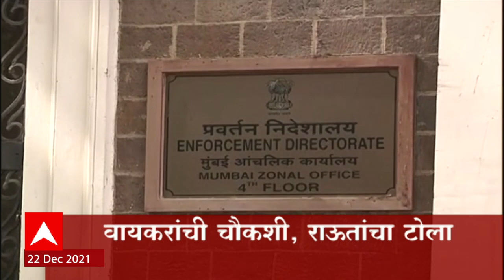ABP Majha Marathi News Headlines 10 AM TOP Headlines